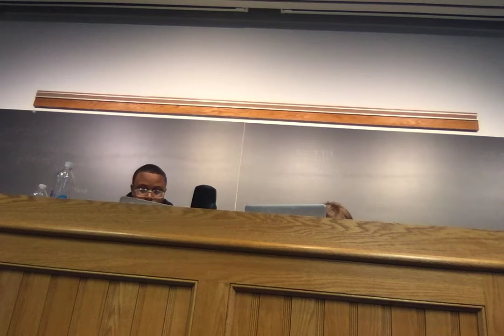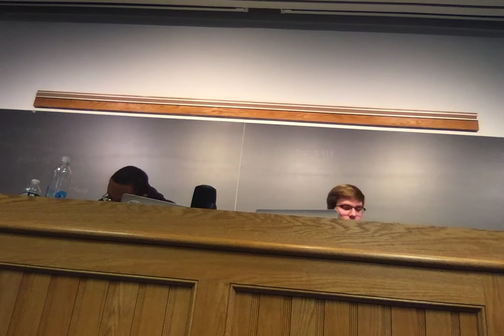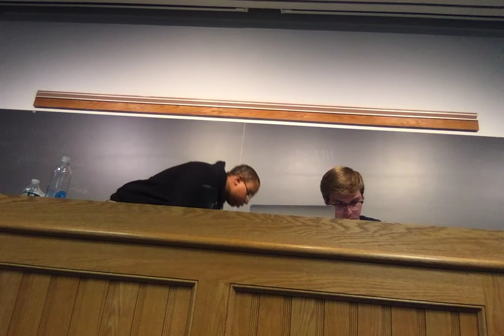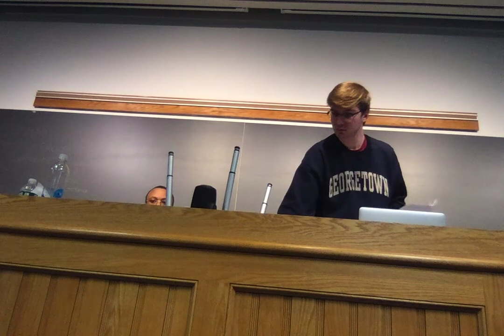Harvard Semis: Charlotte Catholic DE vs. FlexDebate TR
DE affirms against TR. Panel is Patwardhan, Karavadi, Caldera. Decision is a 3-0 for the negative.